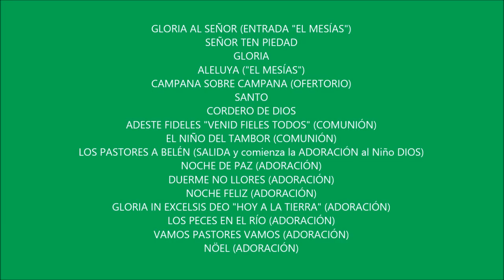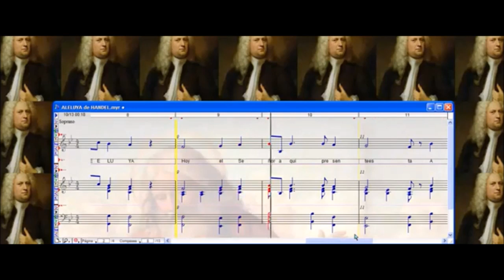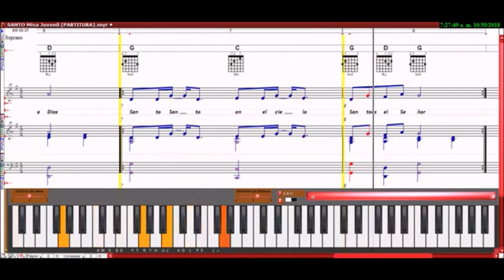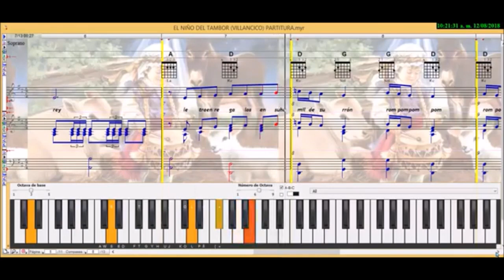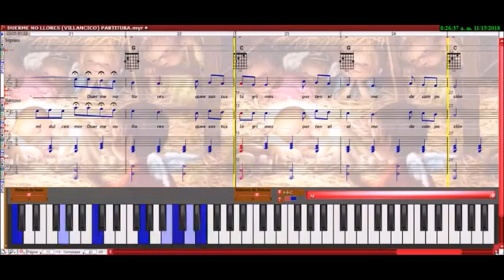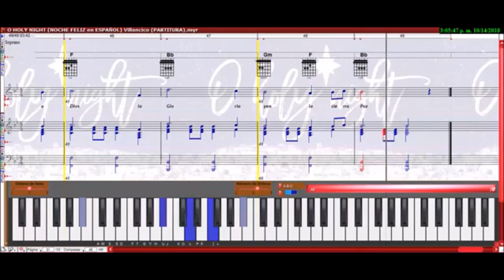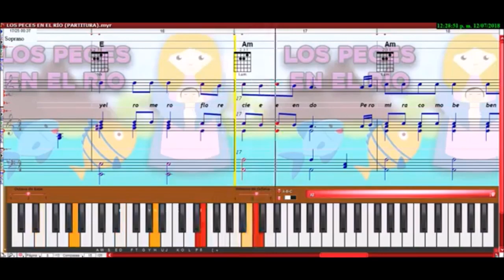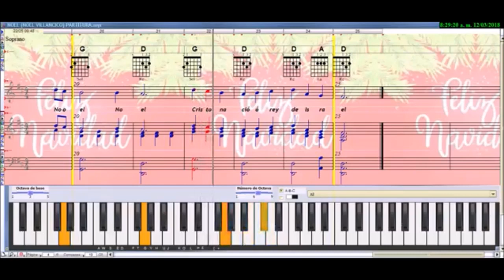REPERTORIO PARA MISA DE TIEMPO DE NAVIDAD (CANTOS) PARTITURAS (ESQUEMA) MEMO SANCHEZ LEVI